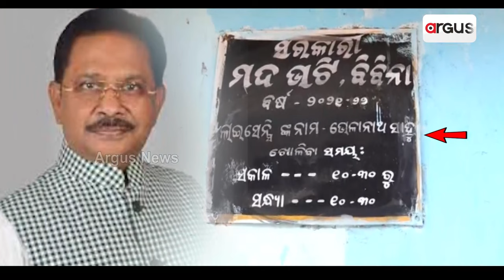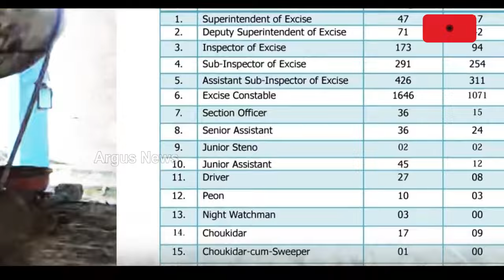ମଦ ବେପାରୀଙ୍କ ସହ ଲିଙ୍କ୍ ଅଭିଯୋଗ ପରେ ବିଜେଡି ପାଟିରେ ତୁଣ୍ଡି || Liquor Scam || BJD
ମଦ ବେପାରୀଙ୍କ ସହ ଲିଙ୍କ୍ ଅଭିଯୋଗ ପରେ ବିଜେଡି ପାଟିରେ ତୁଣ୍ଡି । 7 ଦିନ ପରେ ବି ମୁହଁ ଖୋଲୁନାହାନ୍ତି ବିଜେଡିର ପାୱାରଫୁଲ୍ ମନ୍ତ୍ରୀ ଓ ପୂର୍ବତନ ମନ୍ତ୍ରୀ ।